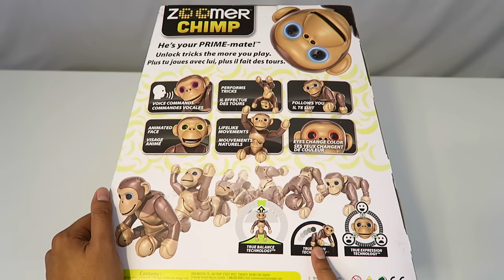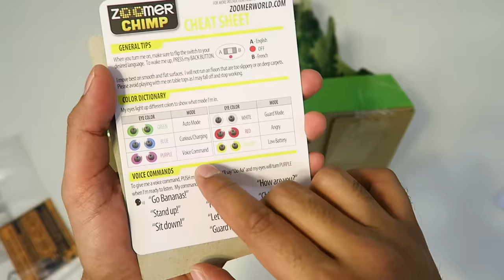Unboxing & Let's Play - ZOOMER CHIMP - Robot Monkey - Fun Toy like Cozmo!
Today we unbox and play with CHIMP from Zoomer! We see whats in this $100 robot! This is a new dancing, singing, and playing robot that is currently one of the hottest new toys on the market!

Zoomer Chimp moves like a REAL chimp! He rolls, flips, move on all fours, and stands all on his own! You can even get him to follow you!
Train Zoomer Chimp with 10 easy-to-remember voice command, including “Stand”, “Flip”, “Let’s Dance”,“Chimp Talk”, and “Go Banana’s”! He’s designed with Progressive Play, so he won’t always respond the same way!
Zoomer Chimp has a life of his own — this interactive Chimp has colour changing eyes, a moving his face, and wild Chimp sounds to show you exactly how he’s feeling!
Zoomer Chimp is for ages 5+ and requires 1 LiPo battery (included).